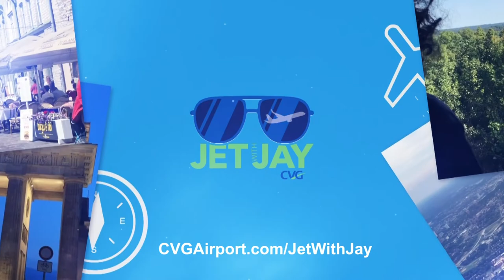Jet with Jay episode 25 2022 60 mp4 1080p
Three big reasons you should book your next vacation… yesterday!